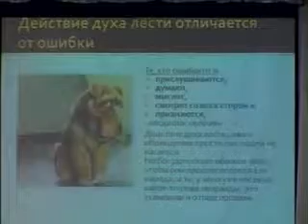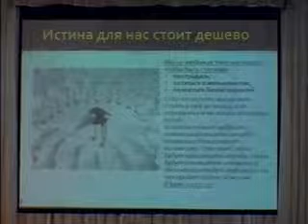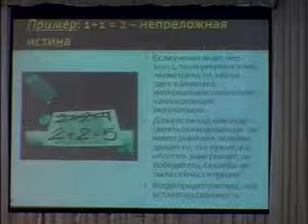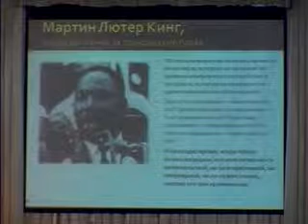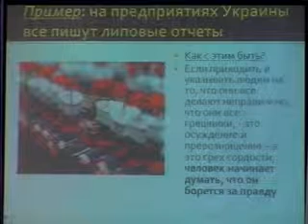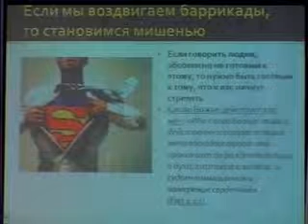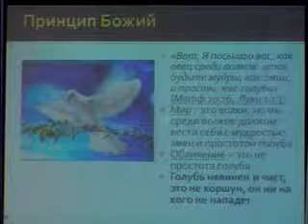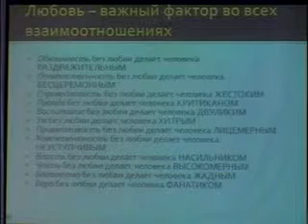02 29 07 13 пост ПБ 18 00 Что значит любить истину 2